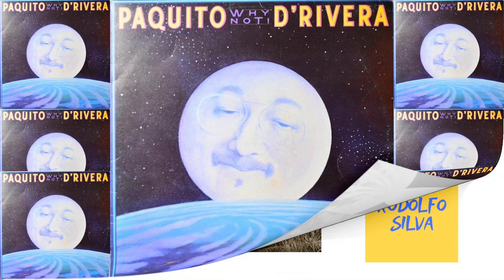2 - Cómo Fue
Paquito D'Rivera é um saxofonista e clarinetista de jazz cubano.